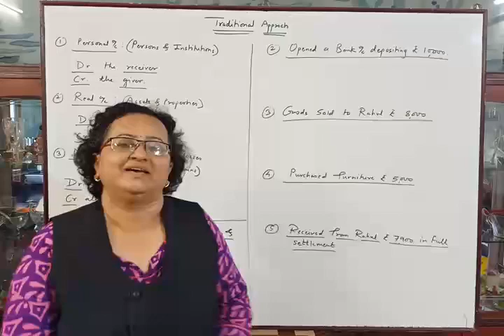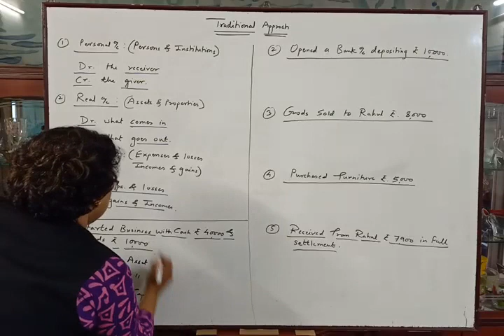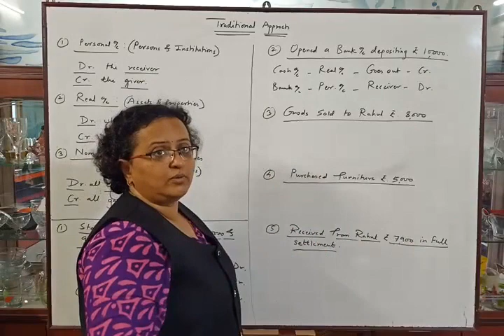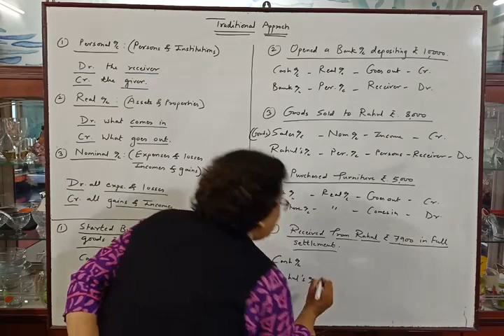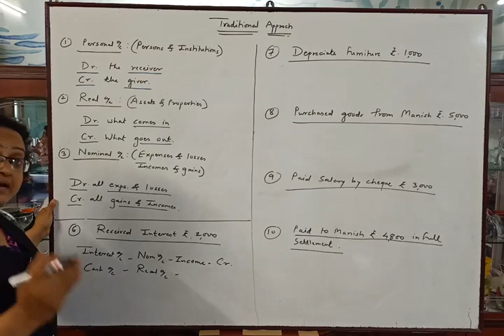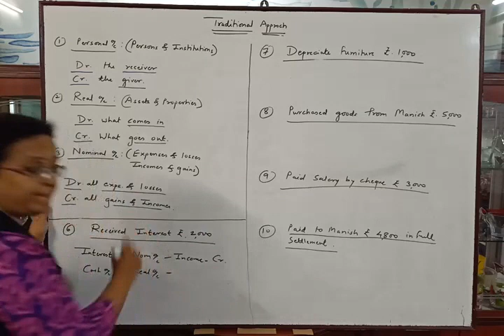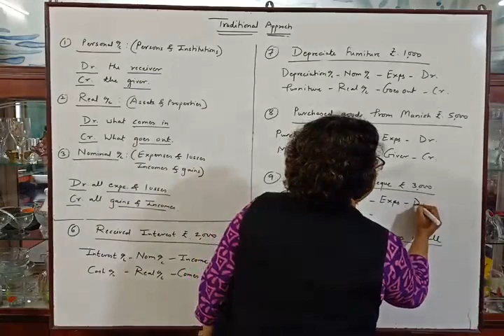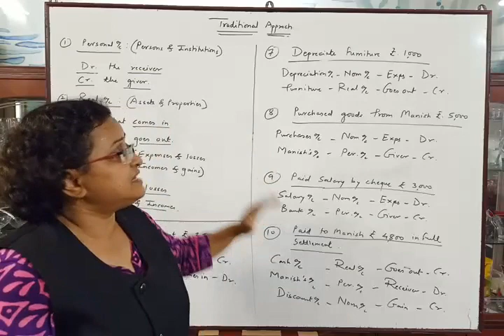Traditional approach for debit and credit